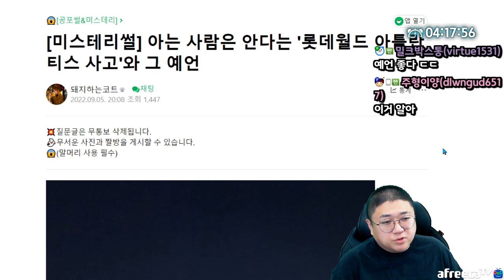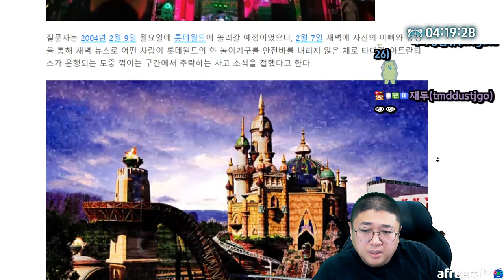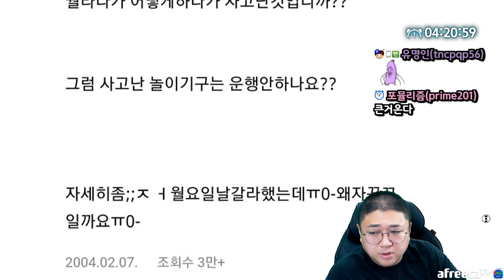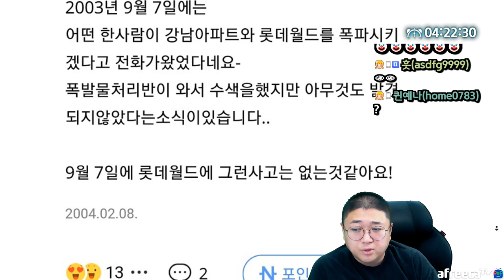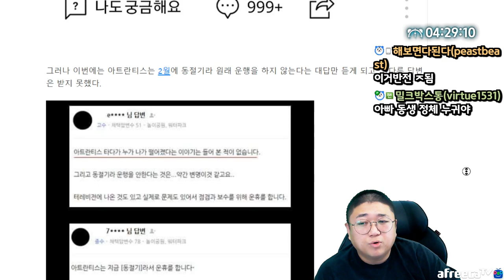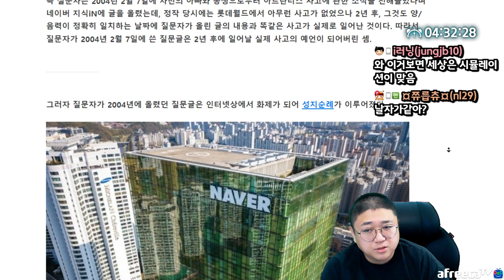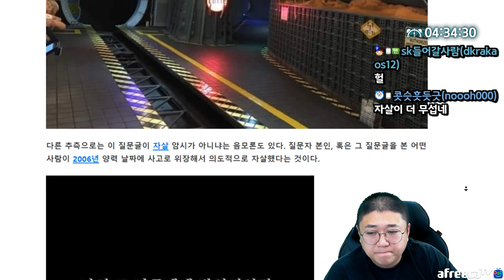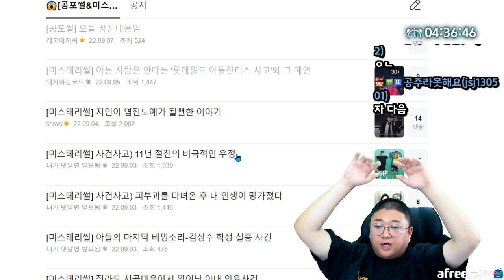롯데월드 아틀란티스 사고예지 (22.09.07-5)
[음원출처]